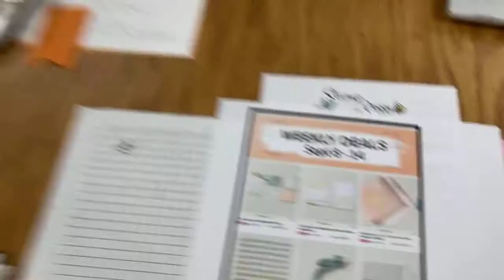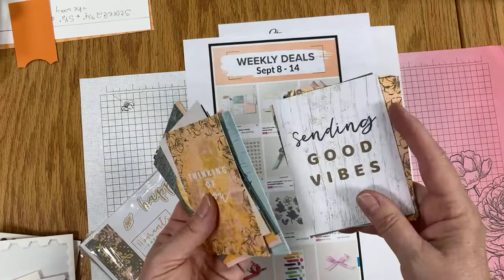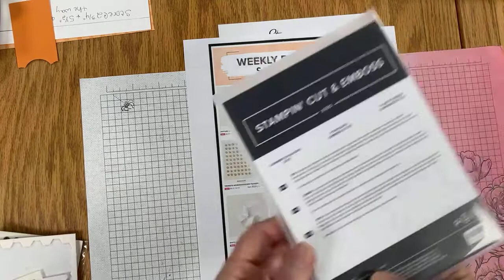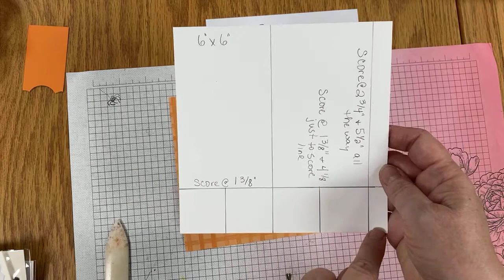FB Live -- Sept 12 Halloween Weeks 4 & 5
Tonight I'm making up for last week's absence with a fun little treat holder for Week #4 and a great frame for Week #5.

Basic Black -- 6" x 8"; 3 3/4" x 5 1/8"; 1 1/4" x 4 1/8"
Designer Paper -- 5 3/4" x 7 3/4"
Highland Heather -- 3 3/4" x 5 1/4" -- 2nd largest Deckled Rectangle Die
Pumpkin Pie -- 3 1/8" x 4 1/2"; 1 1/8" x 4"; 1 3/4" x 1 3/4"
Granny Apple Green -- 3 1/2" x 4 3/4" -- 3rd largest Deckled Rectangle Die
Basic White -- 3" x 4 1/2" -- 4th largest Deckled Rectangle Die
Basic White for stamping -- hats - 2 1/2" x 6" & 2 3/4" x 2 3/4"
Basic White for tags -- 1 1/2" x 5 1/2"